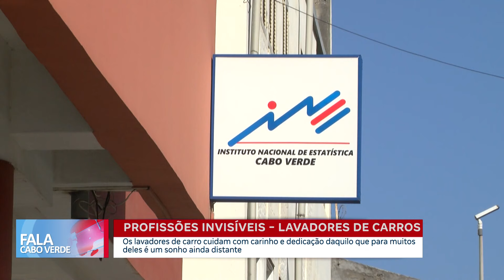Lavadores de Carros - Série Especial Profissões Invisíveis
O lavador de carro é uma profissão considerada invisível para a sociedade, mas os profissionais desta área desempenham uma função importante. Eles cuidam com carinho e dedicação daquilo que para muitos deles é um sonho ainda distante.